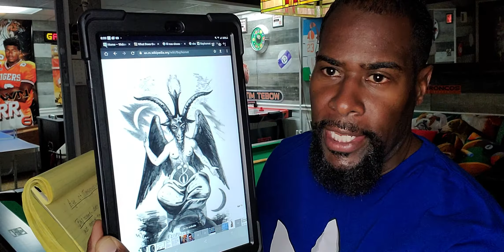Age of Transgenderism